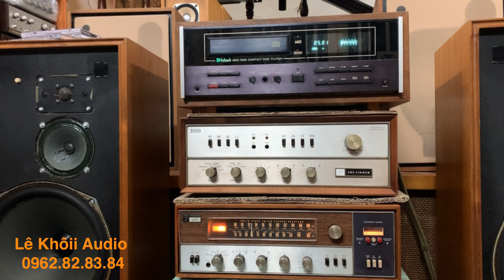Tư vấn và giới thiệu combo 3 món nghe nhạc cực đỉnh hay : Loa TANBERGS +Fisher 450T+CD McIntosh 7000